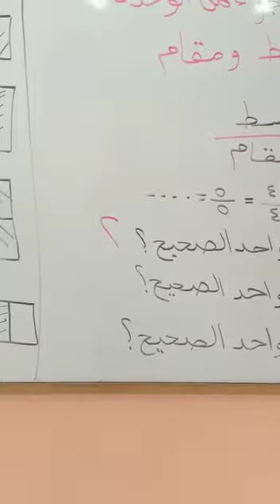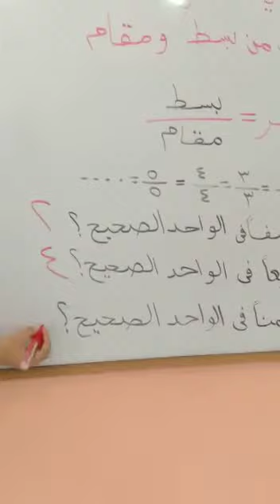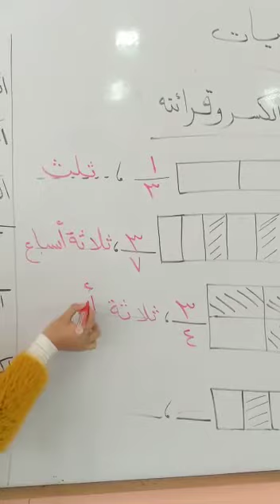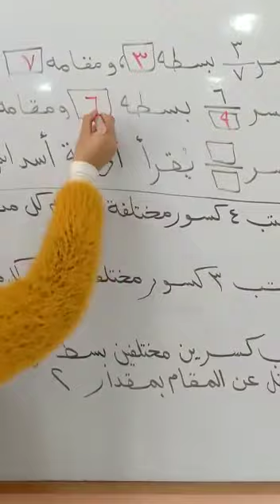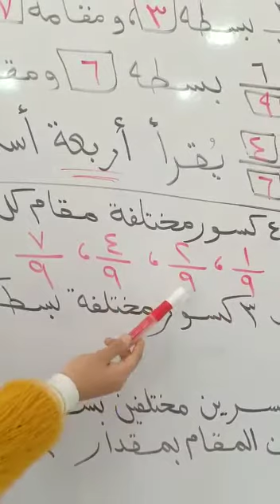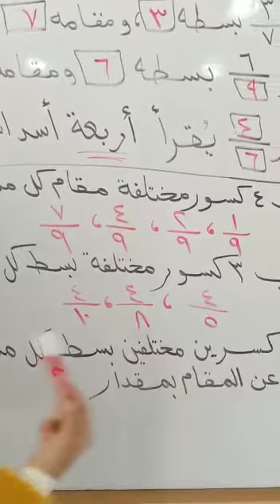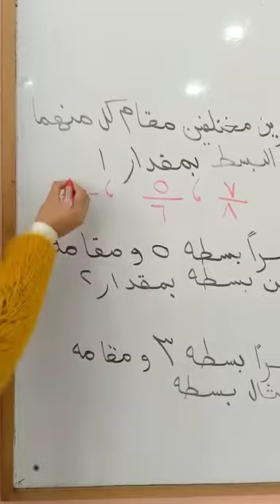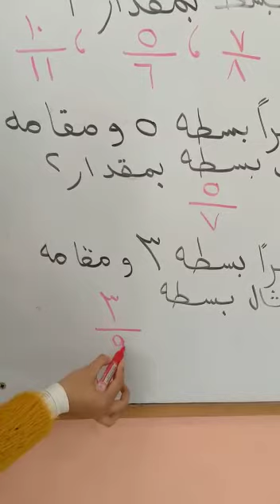(معنى الكسر وقرأتة 2)ا .ايه سامح الصف الثالث رياضيات